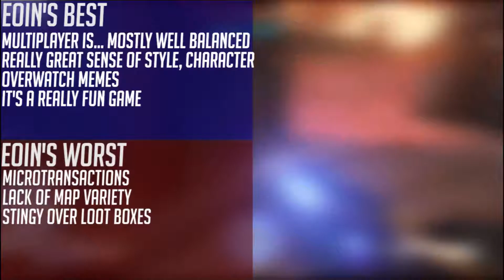Overwatch Co-Op Review | Team BDF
Eoin talks about Overwatch and Luke sometimes chimes in with his thoughts. Bustin' makes him feel good.